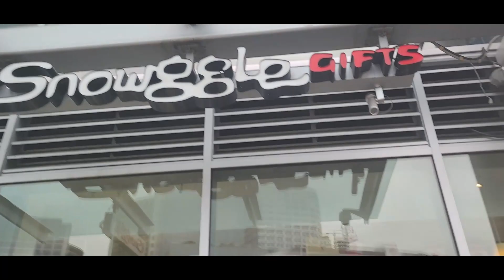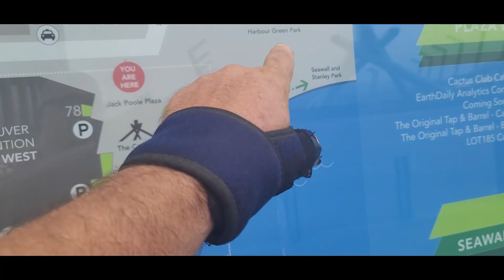Holland America 53 day Majestic Japan Day 3 part 1 Vancouver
port location
Canada Place West Berth
Vancouver BC V6C2E1